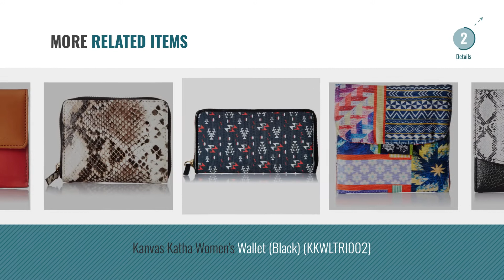Top 10 Kanvas Katha Wallets [2018]: Kanvas Katha Women's Wallet (Multicolor) (KKSHN003)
Top 10 Kanvas Katha Wallets [2018]: Kanvas Katha Womens Wallet (Multicolor) (KKSHN003)
For More great products by Kanvas Katha, Click this link. बटुआ

Kanvas Katha Womens Wallet (Multicolor) (KKSHN003) Womens Wallet (Multicolor) (KKSHN003)

Kanvas Katha Womens Wallet (Blue) (KKDNWLEMB001) Womens Wallet (Blue) (KKDNWLEMB001)

Kanvas Katha Womens Wallet (Multicolor) (KKWJQ009) Womens Wallet (Multicolor) (KKWJQ009)

Kanvas Katha Womens Wallet (Blue) (KKWLWV004) Womens Wallet (Blue) (KKWLWV004)

Kanvas Katha Womens Wallet (Multicolor) (KKSHN004) Womens Wallet (Multicolor) (KKSHN004)

Kanvas Katha Womens Wallet (Multicolor) (KKSHN002) Womens Wallet (Multicolor) (KKSHN002)

Kanvas Katha Trifold Sanitary Napkin Printed Canvas Pouch Holder (Multi-Color) (KKSP007) Trifold Sanitary Napkin Printed Canvas Pouch Holder (Multi Color)...

Kanvas Katha Womens Wallet (Black) (KKWLTRI002) Womens Wallet (Black) (KKWLTRI002)

Kanvas Katha Womens Wallet (Multicolor) (KKKTH001) Womens Wallet (Multicolor) (KKKTH001)

Kanvas Katha Womens Wallet (Multicolor) (KKTTW001) Womens Wallet (Multicolor) (KKTTW001)

Try also